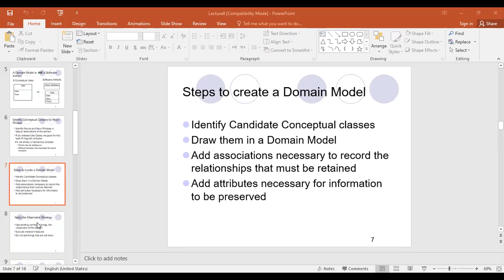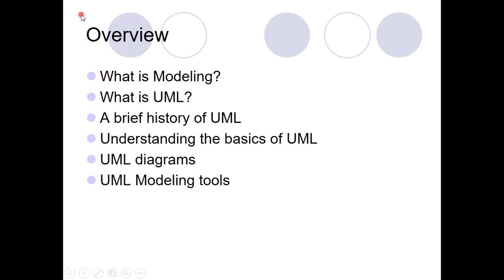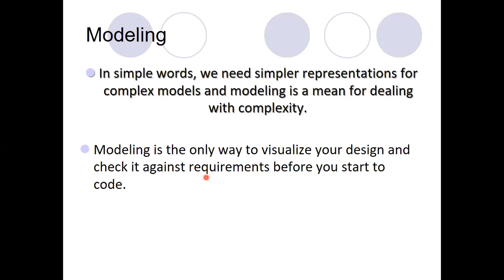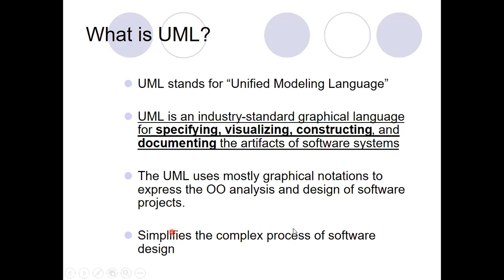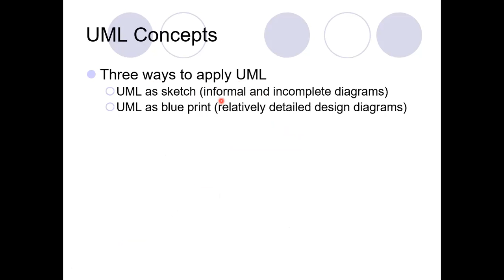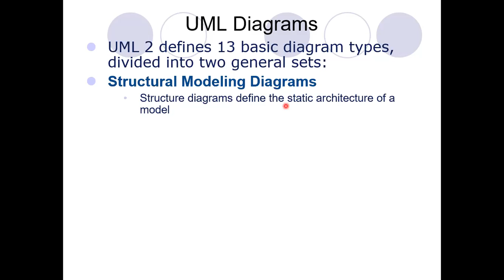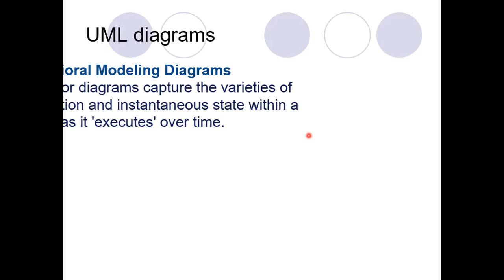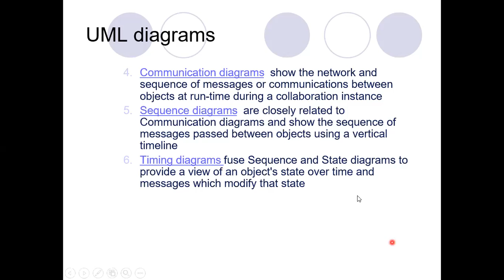STEPS TO CREAT A DOMAIN MODEL | MSC IT PU II | MISS NOOR ANJUM